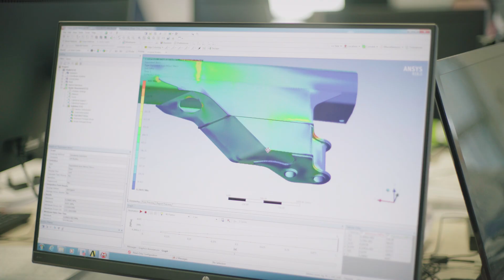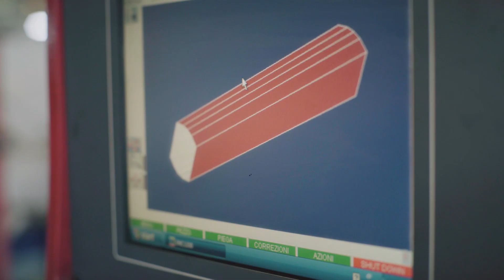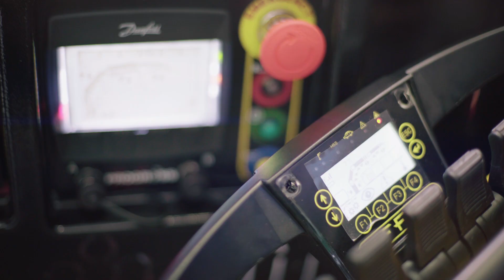Effer corporate video 2017 - Scopri chi siamo davvero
Ecco il video ufficiale Effer in cui mostriamo al mondo la nostra realtà per ciò che è veramente: un'azienda solida, fatta di professionisti appassionati e competenti che da oltre 50 anni progettano e costruiscono prodotti per aumentare il business dei clienti.

Per farlo abbiamo scelto di non utilizzare attori, ma di mostrare i volti delle persone reali che lavorano in Effer e che ogni giorno si impegnano nel realizzare le gru più performanti al mondo.

Guarda il video ed entra nel mondo Effer!